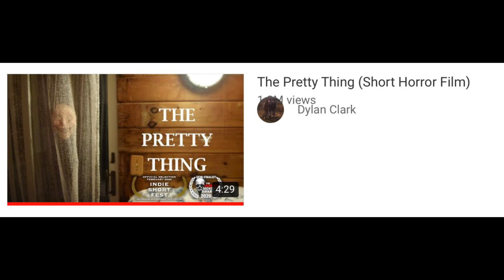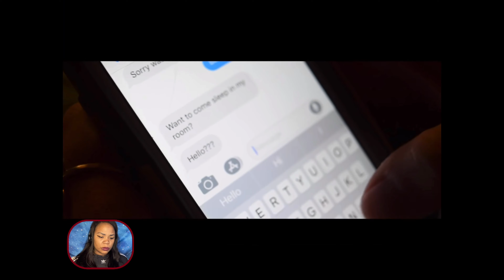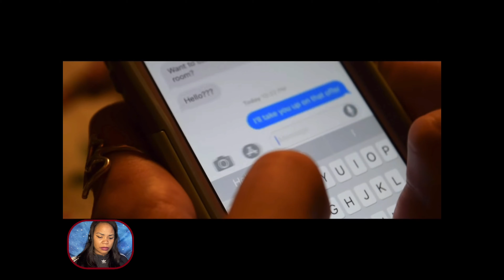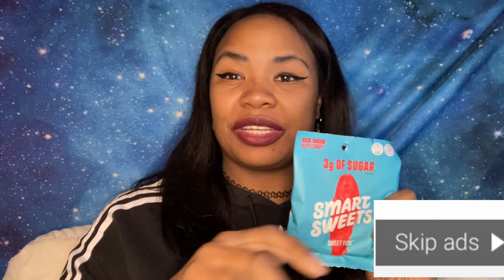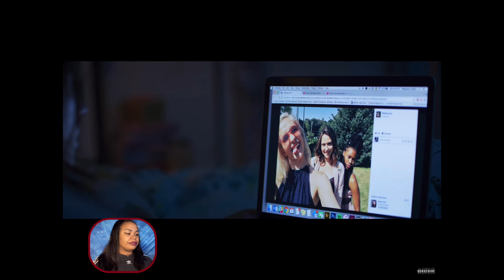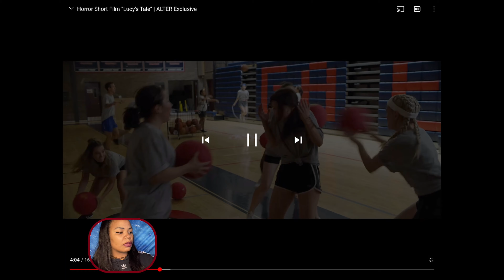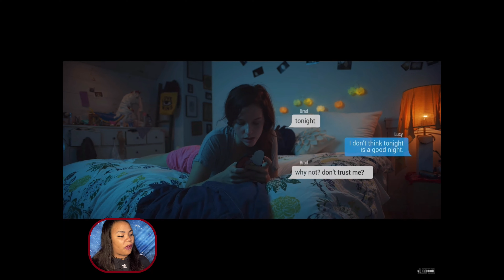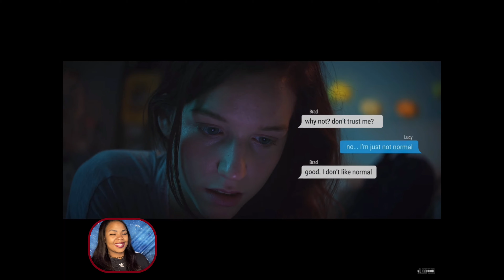HE SCALPED HER! CREEPYFRIDAYDOTCOM #4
Welcome back to you too! Every Friday I will be dropping a scary reaction video to clips all over YouTube that are of course scary. I am willing to except some suggestions of the videos that you would love to see me react to. And I would choose every video I am suggested to react to.

WANT TO SUBMIT YOUTUBE IDEAS/REACTION VIDEOS

❤️ [Hashtag GO CRAZY 😜] ❤️